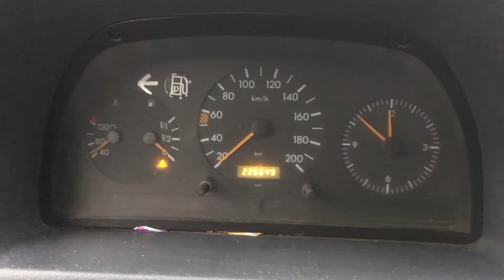S 4739 ДВС (Двигатель) Mercedes Vito 2.3d OM601.942